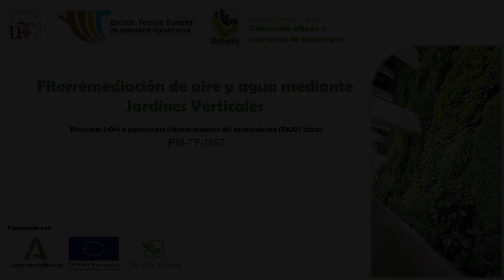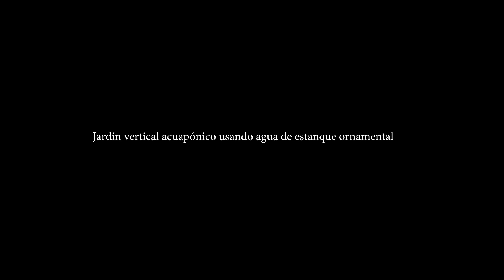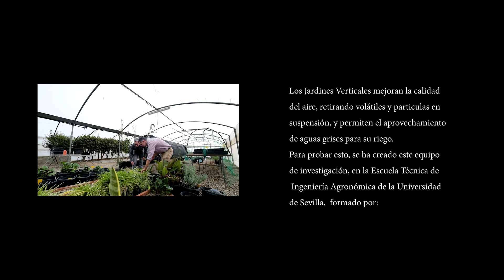Fitorremediación de aire y agua mediante jardines verticales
En este vídeo se exponen los resultados obtenidos en el proyecto de investigación P18-TP-1657 de la convocatoria de Proyectos I+D+i a agentes del sistema andaluz del conocimiento (PAIDI 2020). Se estudió el uso de jardines verticales para la retirada de contaminantes en agua y aire